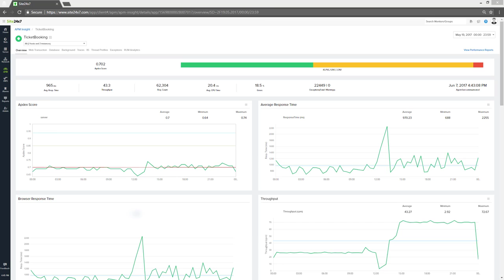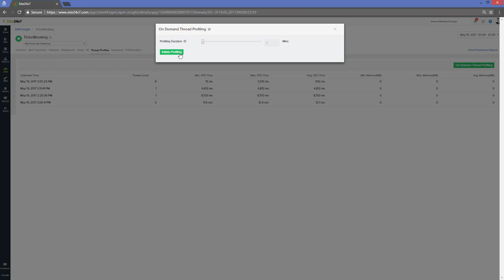Troubleshoot performance problems in multithreaded applications using APM Insight Thread Profiling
Site24x7 APM Insight Thread Profiling helps users identify slow methods in their application code and auto-instrument the slow methods and track their performance.